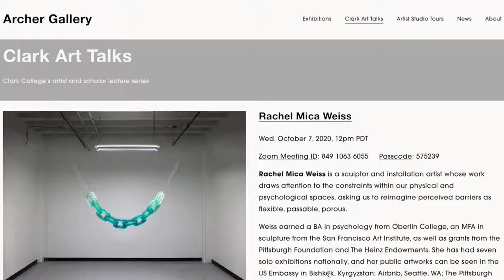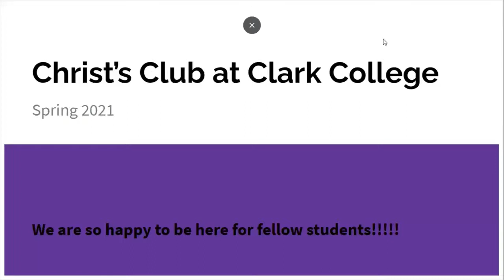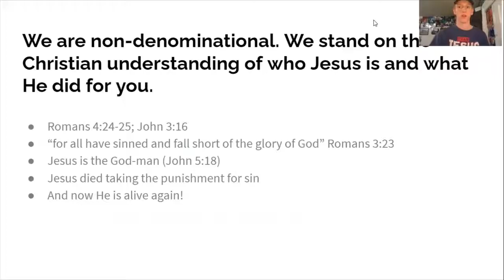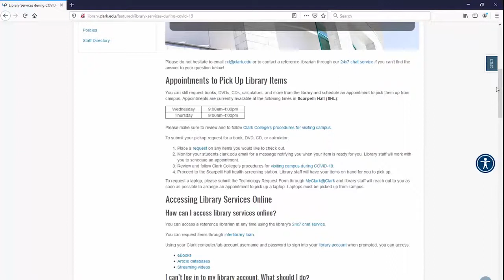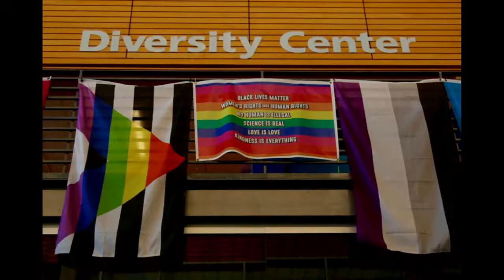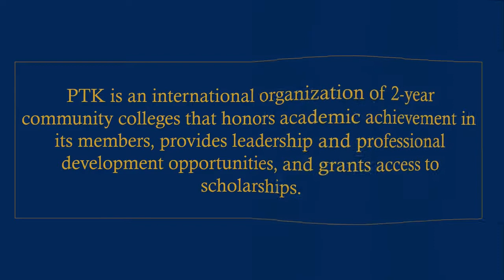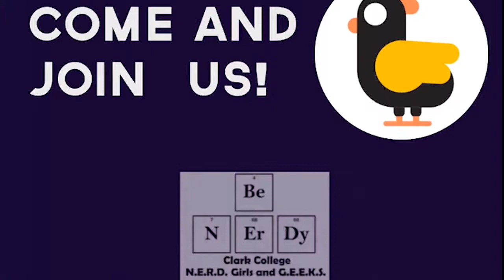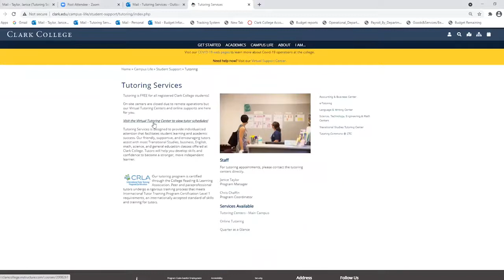2021 Spring Involvement Fair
Welcome to our virtual Involvement Fair, this quarter we are unable to meet with you personally, but we hope you take advantage of the programs and clubs we have to offer you. Feel free to jump to a particular club or program.
09:06 Japanese Club at Clark College - Instagram: Twitter: @ClarkJPClub Facebook
12:10 Clark College Library - See Library Resources
17:46 Student Ambassadors
22:26 Tutoring Services

You can connect with Student Life